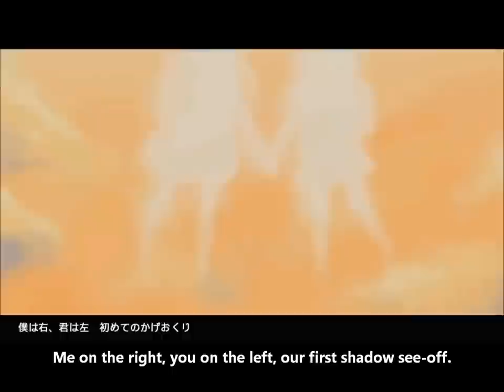【GUMI】夕蝉とかげおくり PV English and romaji subs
It's an adorable animated PV :) I apologize if the timing if the lyrics are off :'D

Title: 【GUMI】夕蝉とかげおくり【オリジナル曲】Evening Cicadas and Shadow See-Off/Yūzemi tokage okuri
Composer: しっこく (Shikkoku)
Illustrator & Movie: へちま (Hechima)